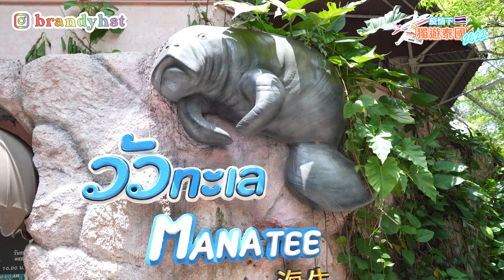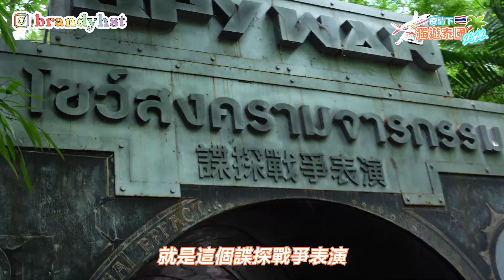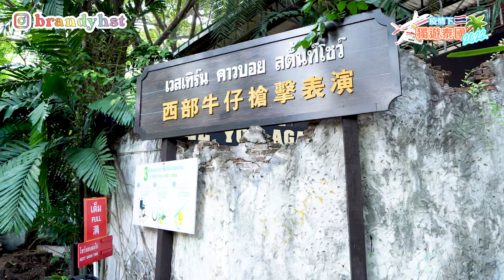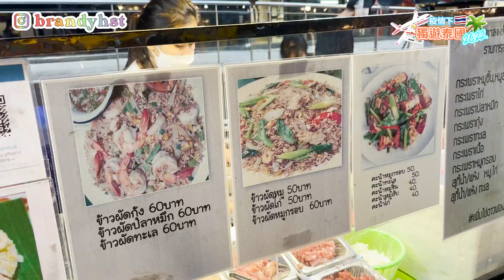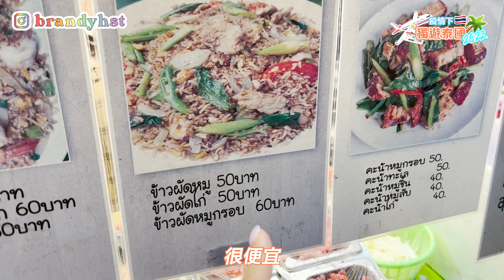【疫情獨遊泰國VLOG🇹🇭DAY3】曼谷亞洲最大動物園🍄｜🦒 像去了非洲!! ｜🦧Safari World Bangkok｜Brandy Hung 賓迪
疫情獨遊泰國VLOG第3集出左啦!!😆😆😍
今集去左位於曼谷入邊亞洲最大動物園🍄
CLS if you like this video😍

🤑 *泰國旅遊資訊在這裡* 🤑

☛ Facebook: Brandy / 賓迪 (學習使用中...)

❀ 𝙎𝙖𝙮 𝙃𝙚𝙡𝙡𝙤 ❀

Hi guys 我係 Brandy 😆
我是來自香港的24歲女生 Brandy 🇭🇰
喜歡旅遊、扮靚、分享生活點滴 😋😋